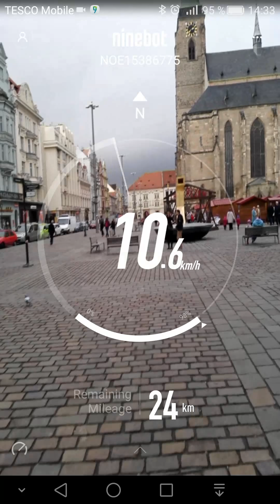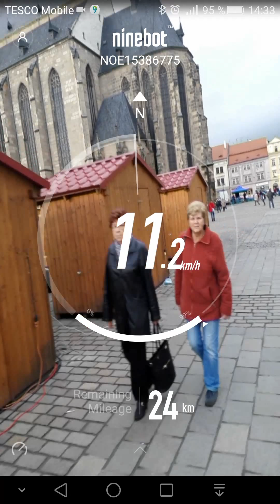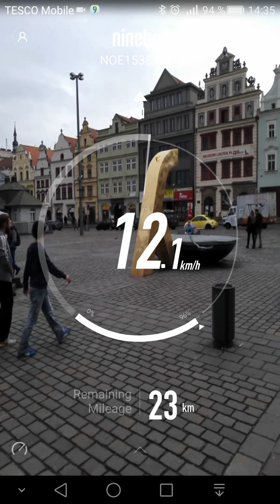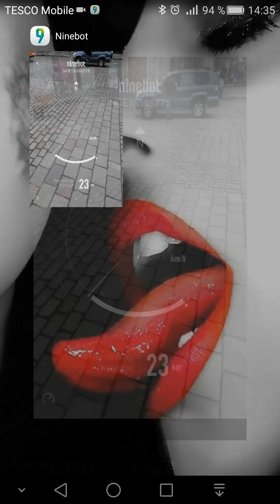Na Ninebotu one E+ na náměstí Republiky Plzeň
Ivan